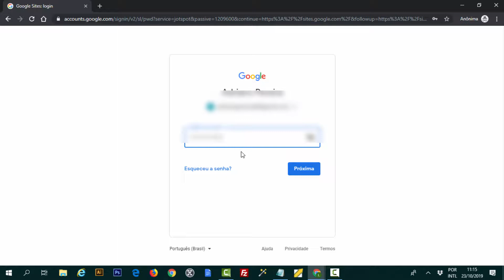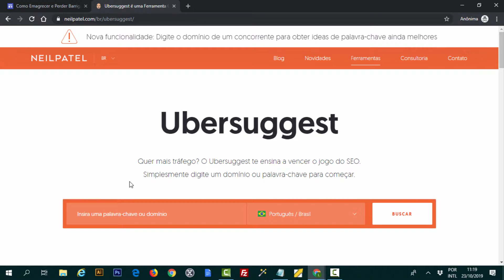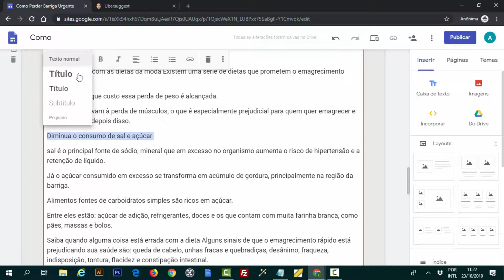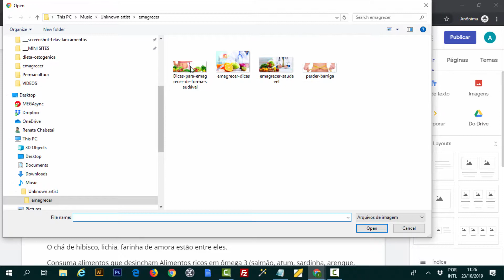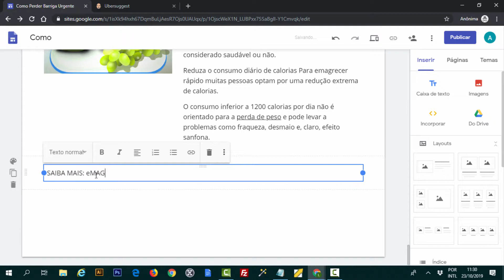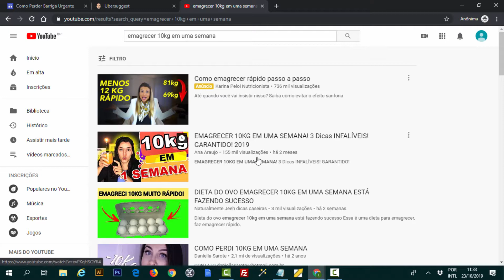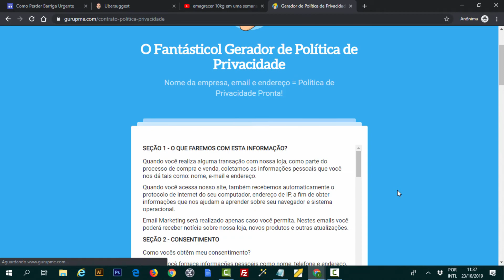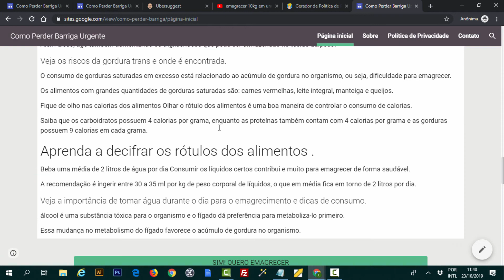Como criar um site no Google Sites Grátis Passo a Passo Fácil - Google Sites de graça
Saiba Como criar um site no Google Sites Grátis Passo a Passo Fácil - Google Sites de graça ✔️Como ganhar dinheiro trabalhando em casa? CURSO GRÁTIS onde revelei minhas estratégias para ganhar dinheiro na internet!

Nesse vídeo você vai aprender como criar um site gratuito no Google Sites

O Google Sites é uma ferramenta grátis que permite criar sites completos usando ferramentas e modelos prontos de forma rápida e gratuita. Com recursos profissionais, esse serviço do Google é ideal para criar páginas de empresas, empreendedores autônomos, página pessoais e outras.

Além disso, a plataforma ainda permite criar várias seções de um site, como Página inicial, Sobre nós, Política de Privacidade e Contato.

Usuários também podem complementar seu novo site agregando outros recursos do Google, como as planilhas, apresentações e formulários.

Nesse vídeo você vai aprender passo a passo como criar seu site no Google sites grátis.  Assista o vídeo de como criar sites de forma gratuita totalmente do zero usando o serviço Google Sites.

A plataforma permite criar sites gratuitamente de forma bem prática e rápida.

Acesse o endereço sites.google.com e faça login em sua conta do Google para ter acesso ao Google Sites;

No Google Sites é possível adicionar texto, imagens, incorporar elementos e fazer upload de arquivos do computador. É possível também inserir elementos de outros serviços do Google, como vídeos do YouTube, planilhas, documentos e outros serviços;

Aproveite a dica para criar um site gratuitamente usando a ferramenta Google Sites.

- google sites,
- como criar um site no google,
- como criar site no google,
- como criar um mini site gratis,